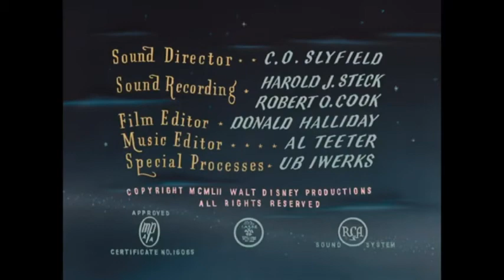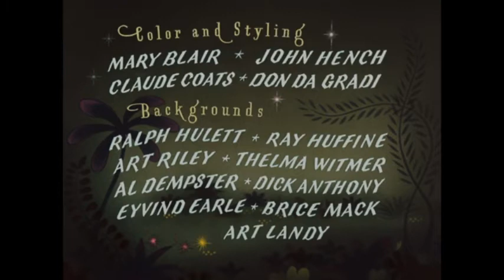Peter Pan (1953) Opening Title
Opening Title To Peter Pan 1953